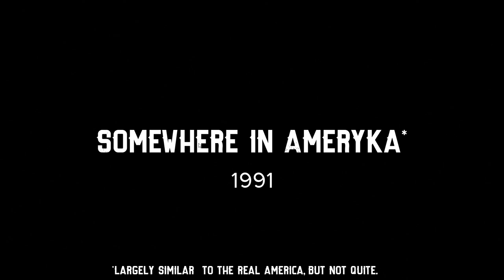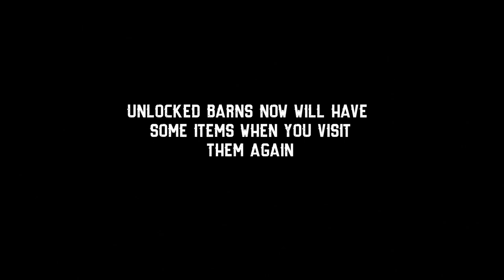Barn Finders - 1 - The Sketchy Red Barn!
Need a game server? Check out Nitrado for all you server hosting needs

Computer Specs:
► CPU: Intel i7-4790k
► CPU Cooler: Corsair H60
► Motherboard: MSI Z97-Gaming5
► Memory: 2x 8G HyperX Fury
► Storage: Sandisk 240GB SSD + Seagate 2TB
► Video Card: 980TI
► Case: Corsair 750D
► Power Supply: Corsair CX 750w